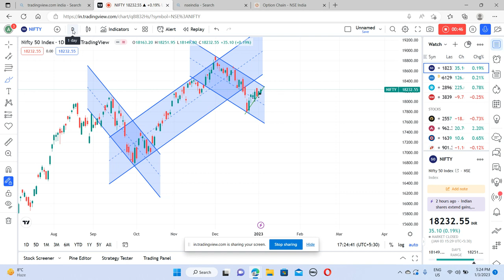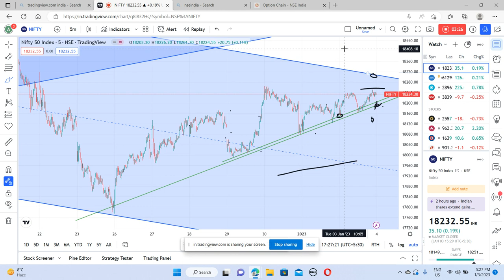NIFTY ANALYSIS FOR 4th JAN2023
In this video you will learn HOW TO TRADE ON 4th JAN2023

Learn Pro Trading refer below mentioned points while trading:-

1. move
2. set-up
3. profit
4. reason

Nifty Forecast
nifty
Nifty Nifty
nifty share price
bank nifty
nifty 50
bank nifty share price
nifty today
nifty tomorrow
nifty analysis
banknifty analysis
nifty prediction
banknifty
nifty
nifty tomorrow
nifty tomorrow
nifty analysis
banknifty analysis
nifty prediction
banknifty
nifty live
Thursday market prediction
4th JAN2023 bank nifty
4th JAN2023 market
4th JAN2023 market analysis
4th JAN2023 nifty
Thursday market prediction
bank nifty
Thursday market
nifty
nifty 50
nifty 50 tomorrow prediction
nifty analysis